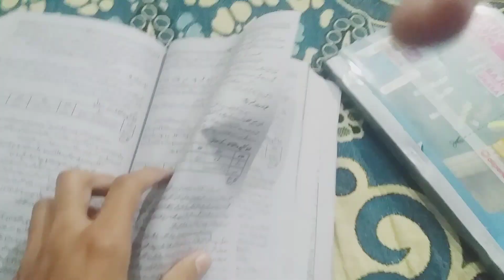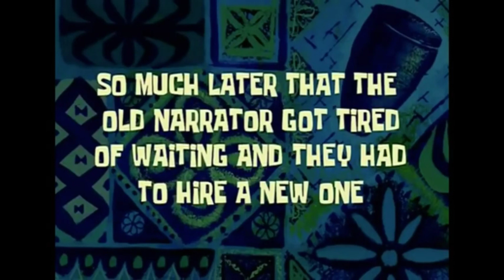My brother is rosted by me (HS max vlogs)##funny video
HS max vlogs.